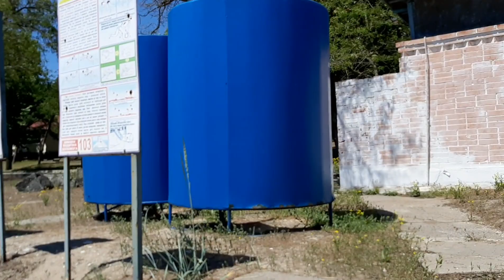Обзор пансионата Урзуф и лагеря Буревесник 27 мая 2021г